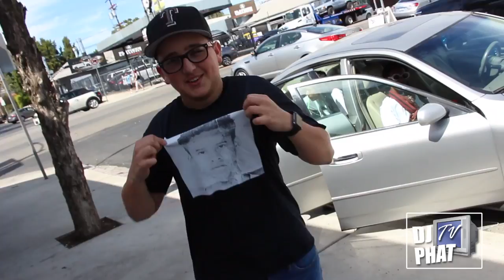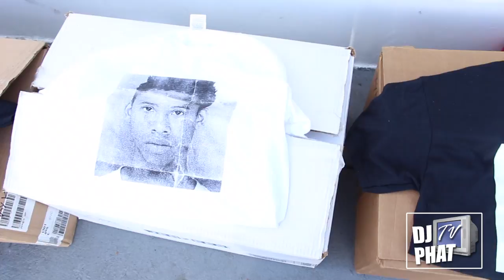DJ PHAT TV EPISODE 1 - FREETAYK (shot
DJ PHAT TV EPISODE 1, SHOT & EDITED IN LA BY: @h77m2K3
FREETAYK & PIMPYZ
S/O DUWAP KAINE